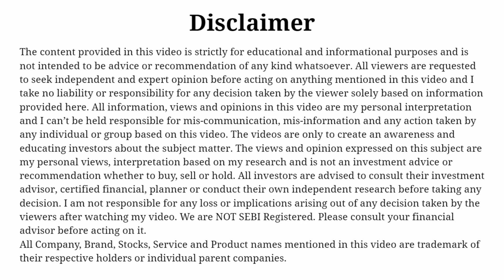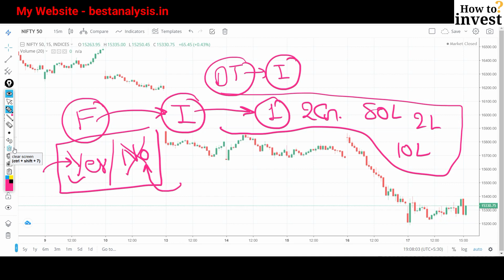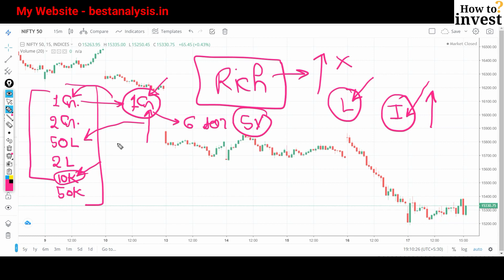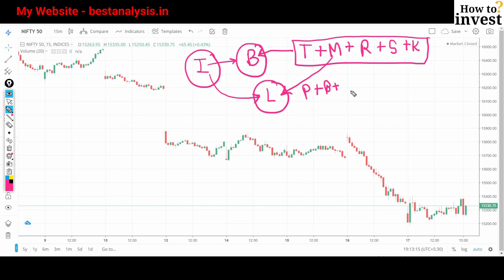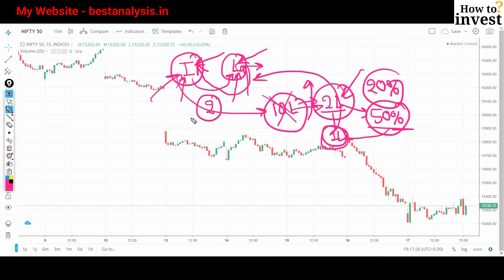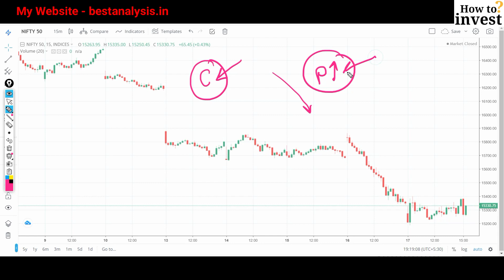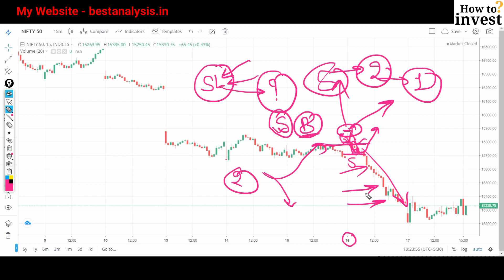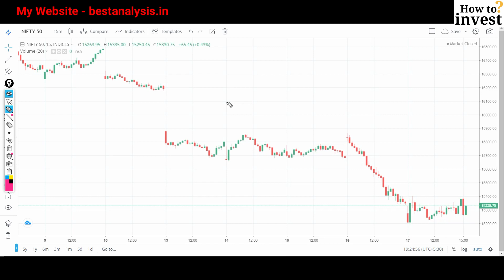क्या Day Trading से Living हो सकती है?